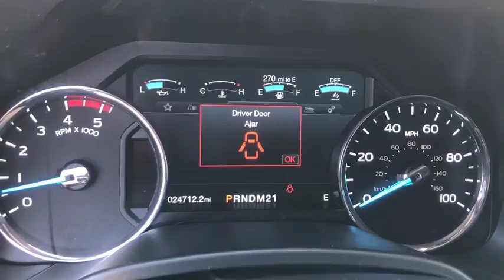2017 Ford F-250 SD Orange County, Placentia, Yorba Linda, Orange, Fullerton, CA 00P3610R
1 Used 2017 Ford F-250 SD available in Orange County, California at Fairway Ford. Servicing the Placentia, Yorba Linda, Orange, Fullerton, CA area.

Fairway Ford
1350 E Yorba Linda Blvd

Prior Rental
ENG: 6.7L V-8 DIESEL PWR STROK